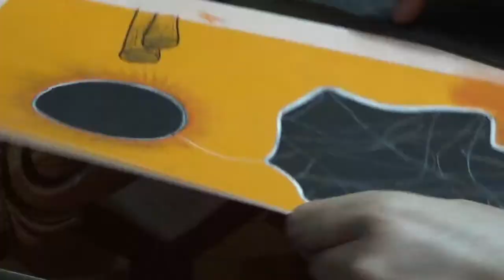Minha Sombra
Arte: Minha Sombra